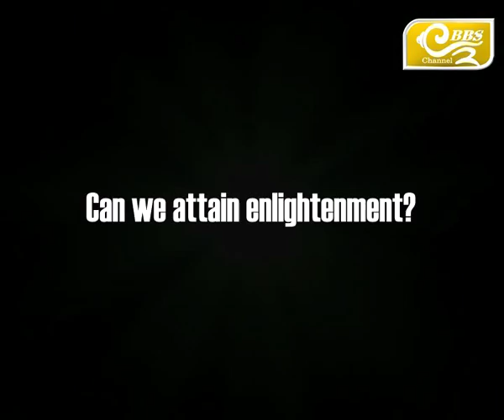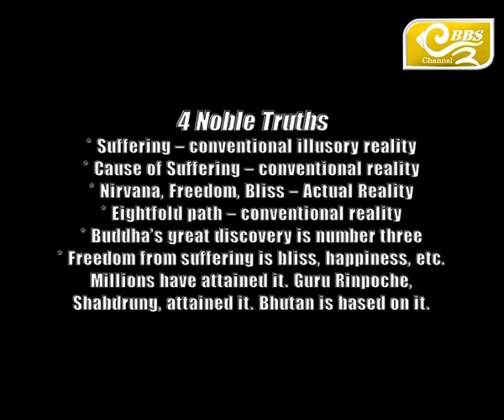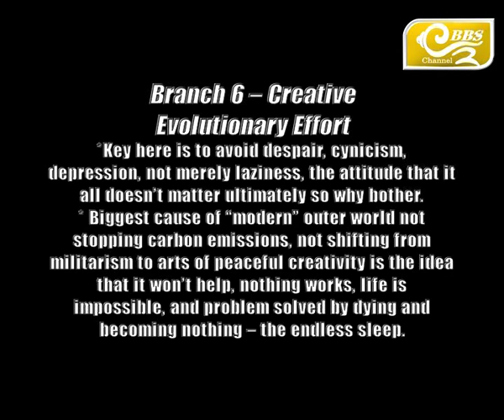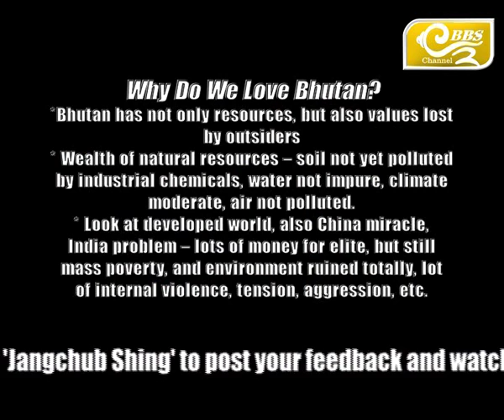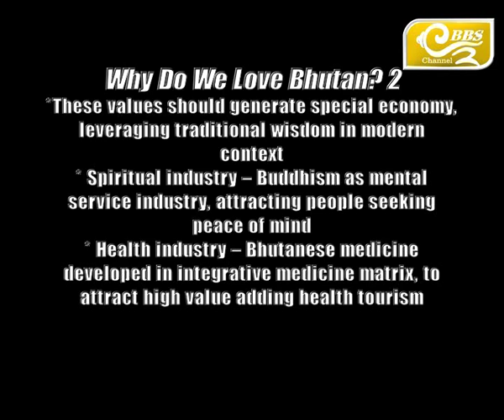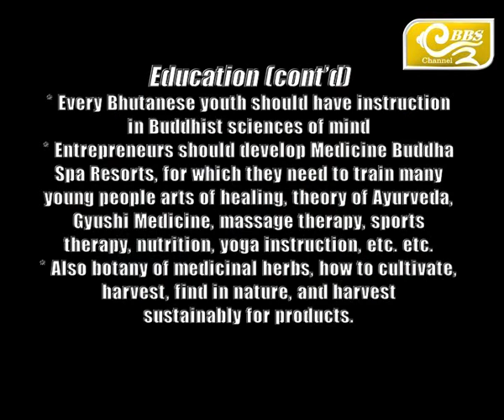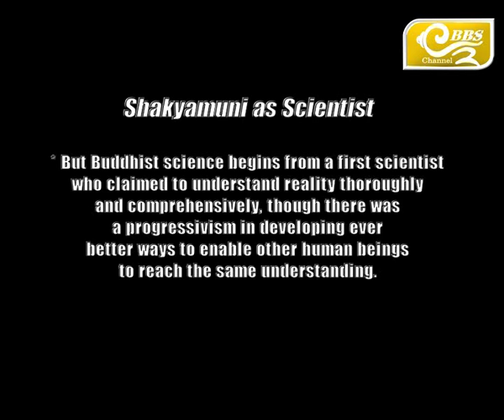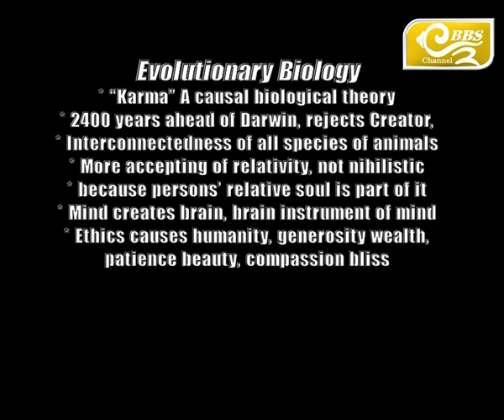Jangchub Shing- Refining Happiness (Economic Vs Happiness): A false dichotomy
Topic: Refining Happiness (Economic Vs Happiness): A false dichotomy.
By: Dr. Robert Thurman

Jangchub Shing is a weekly T.V show. A programme that aims to not propagate but comprehend the timeless Buddha Dharma. Mainly for the youth of Bhutan, in an effort to make the Dharma relevant to the current times. Watch Jangchub Shing on Thursday @ 7PM and Friday @ 7AM.